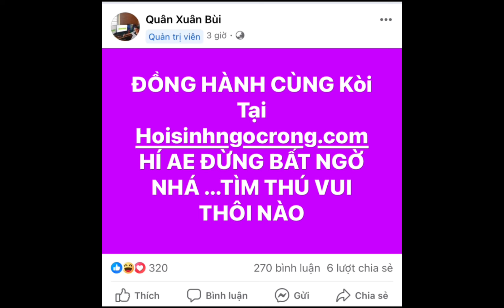Ngọc rồng online - Cuối cùng thì anh Koi cũng đi lùa gà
- Helo và xin chào tất cả các bạn đã quay chở lại với kênh của khỉ nha...
- Lời đầu tiên khỉ xin chúc anh em có một ngày thật là vui vẻ
- Mình chỉ nhận ở sv3 thôi nhé!!
- Khỉ bán vàng x10 100k= 1000tr cao hơn các shop nha
- Khỉ có hỗ trợ nhiệm vụ, làm đệ tử, kéo phiếu giảm giá thuê
- Lâu lâu rảnh rảnh khỉ phát njck nha
+ Chúc ae xem clip vui vẻ và đừng quên để lại 1 like và 1bình luận để đóng góp ý kiến nha...khỉ đọc hết đây bye bye hẹn anh em vào clip tiếp theo